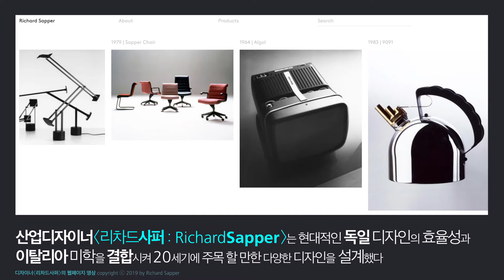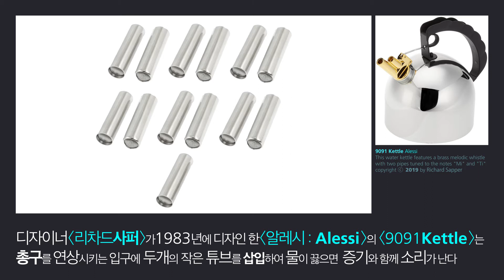Richard Sapper/리차드 사퍼-아트+아티스트/IWDMAG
독일 뮌헨 출신의 밀라노에서 활동한 산업디자이너

Richard Sapper Industrial designer copyright ⓒ 2019 SM Arredamenti di Spigaroli Marco S.a.s
디자이너 리차드사퍼의 웹페이지 영상 copyright ⓒ 2019 by Richard Sapper
산업디자이너 리차드사퍼와 이탈리아 건축가 마르코자누소의 모습 copyright ⓒ 2019 Richard Sapper and Marco Zanuso
리차드사퍼가 작업한 조명브랜드 아르테미데의 티지오 조명 copyright ⓒ 2019 by  Richard Sapper
9091 Kettle Alessi
This water kettle features a brass melodic whistle
with two pipes tuned to the notes "Mi" and "Ti"
copyright ⓒ  2019 by Richard Sapper
리차드사퍼가 1978년 디자인 한 에스프레소메이커 Espresso coffee maker Alessi copyright ⓒ 2019  Richard Sapper
리차드사퍼가 1996년  디자인한 ThinkPad 701의 모습과 관련영상Laptop computer IBM copyright ⓒ  2019 by Richard Sapper
ThinkPad25_ Lenovo Celebrates a Quarter Century of the Iconic Laptop with the Limited-Edition ThinkPad Anniversary Edition 25 Movie copyright ⓒ 2019 by Lenovo Think

Vpress  subtitle / KOR : WK
IWDMAG by IWS / INTERWIRED Studios/인터와이어드 스튜디오